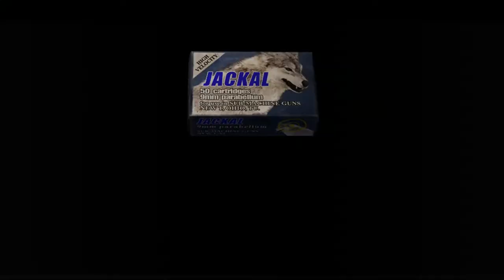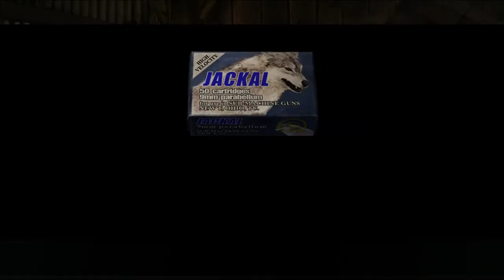RESIDENT EVIL 4 Walkthrough Part 7 "Escaping The Village"